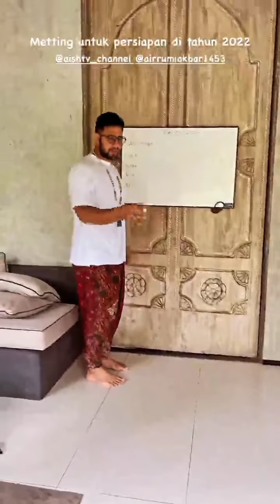Baby Air sedang liburan di Bali bersama mommy dan Daddy ❤️